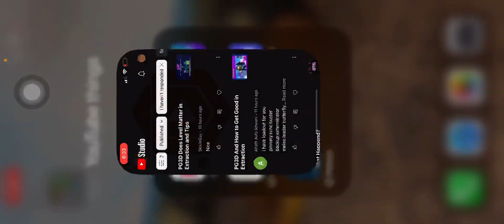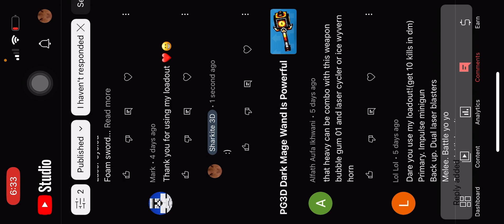PG3D A Decent Combo (Dares)